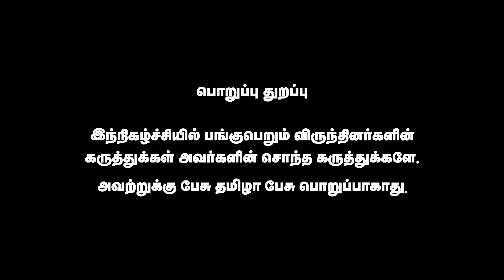பாஜக ஆதரவு யாருக்கு ? | Kootra Panchayatha | Pesu Tamizha Pesu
நம் செய்தி இணையதளத்தை பின்தொடருங்கள்.
Account name : Dhrona Media
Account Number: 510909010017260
Branch : Chennai chitlapakkam
Bank: City Union Bank
IFSC code: CIUB0000295